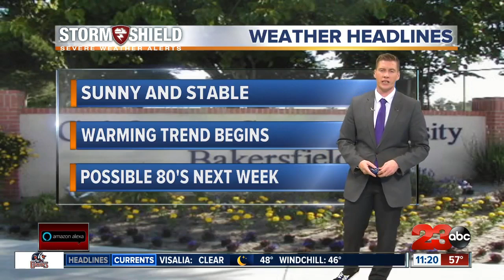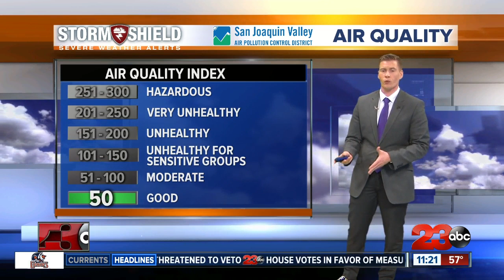Cruizin' 4 Charity event raised concerns over street closures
Cruizin' 4 Charity event raised concerns over street closures for local businesses.